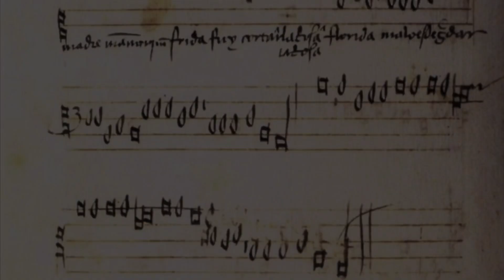Ars de Pulsatione - Niña e Viña (Cancioneiro da Colombina)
Mais um vídeo produzido em casa em época de isolamento social. Dagma Eid (vihuela e guitarra barroca) e Karine Franklin (canto). Villancico conservado no Cancioneiro da Colombina.